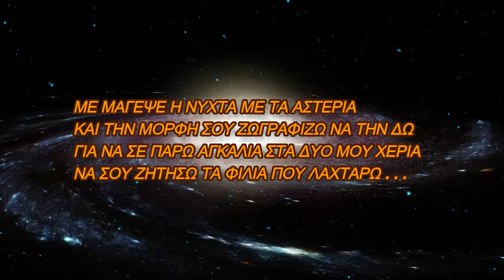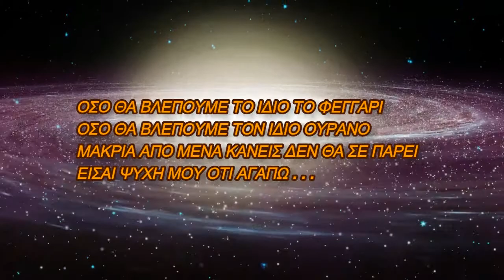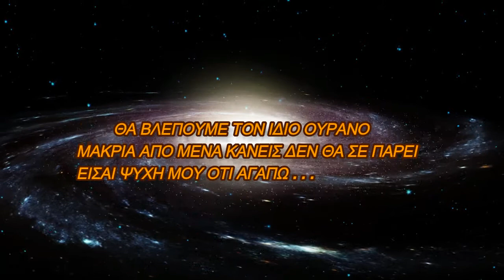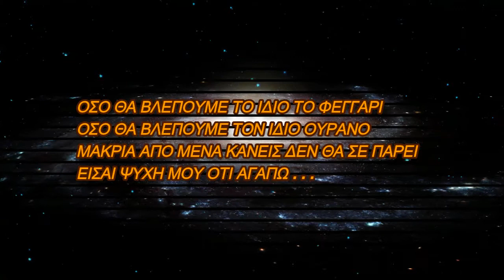[Music Planet] Σοφία Τσιμαχίδου "Με Μάγεψε Η Νύχτα / I Was Enchantend By The Night" New Song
Στίχοι:Γιώργος Μποίτσης
Μουσική:Γιάννης Αργυρός